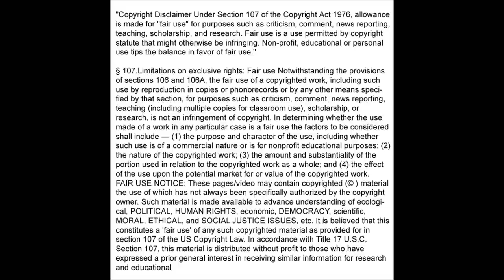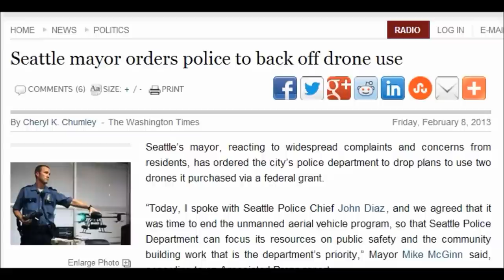Seattle mayor orders police to back off drone use